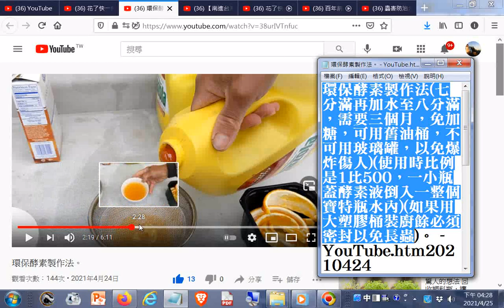推薦--環保酵素製作法+蟲害防治法(翻土20公分深中午再翻?...連續曬太陽7天)_+網址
環保酵素製作法(七分滿再加水至八分滿，需要三個月，免加糖，可用舊油桶，不可用玻璃罐，以免爆炸傷人)(使用時比例是1比500，一小瓶蓋酵素液倒入一整個寶特瓶水內)(如果用大塑膠桶裝廚餘必須密封以免長蟲(如果用大塑膠桶裝廚餘必須密封以免長蟲。裝七分滿才加水至八分滿，每兩天要鬆蓋透透氣)。 - YouTube.htm20210424
養生種菜樂 Yueh O Chang